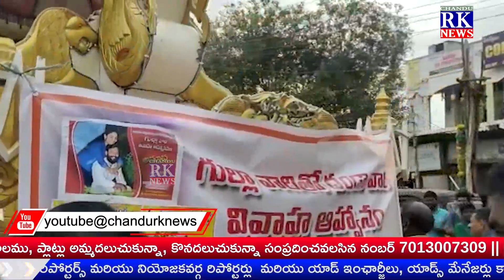గుర్రాల రథంపై రాజు పెళ్లి ఊరేగింపు